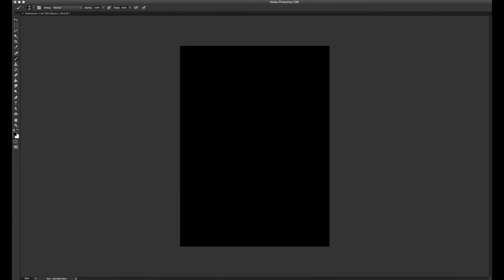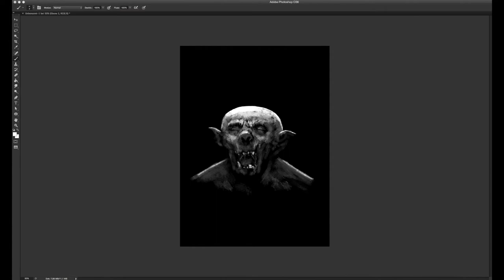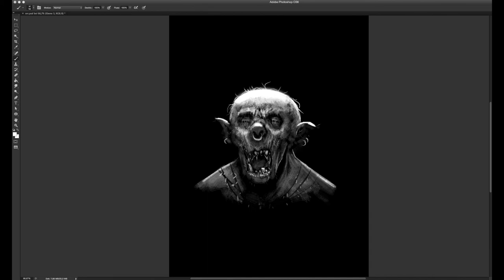Let's Draw - The Blind Orc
Hey guys, I just recorded a small process for one of my drawings. I hope you enjoy it a bit :)